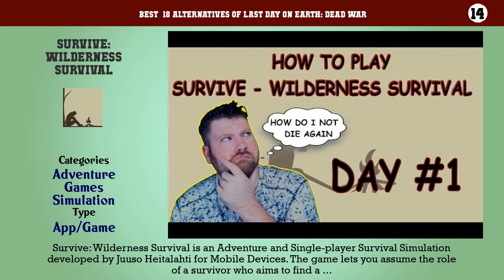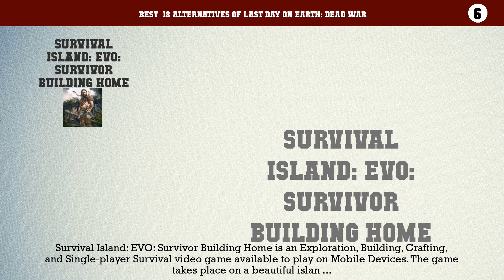Last Day on Earth: Dead War | Top 18 Alternatives of Last Day on Earth: Dead War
Best  18 Alternatives of Last Day on Earth: Dead War

18. Survival Island: EVO 2
17. Live or Die: Zombie Survival
16. Survival Island 2: Dinosaurs and Craft
15. Woodcraft: Survival Island
14. Survive: Wilderness Survival
13. Last Pirate: Survival Island Adventure
12. Jurassic Survival Island: Dinosaurs and Craft
11. Stormfall: Saga of Survival
10. Dawn of Zombies: Survival after the Last War
9. Survival Ark: Zombie Plague Island